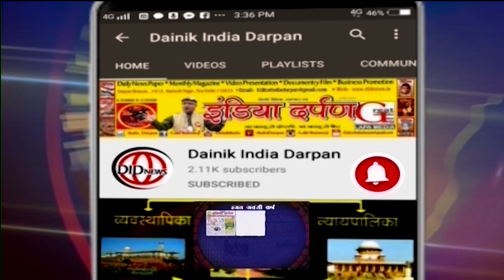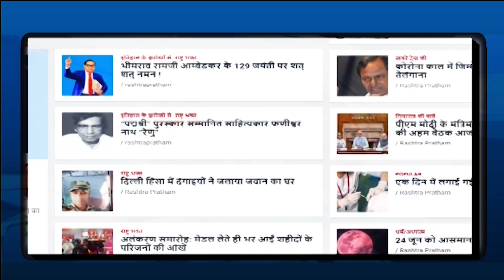58,189 ग्राम सचिवालयों का भी किया लोकार्पण